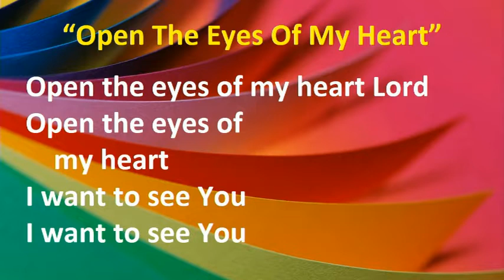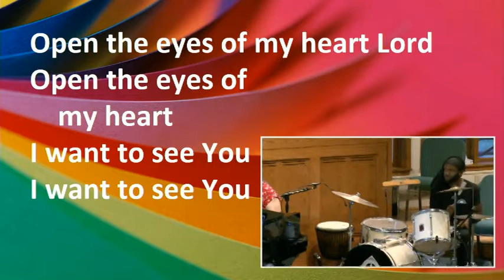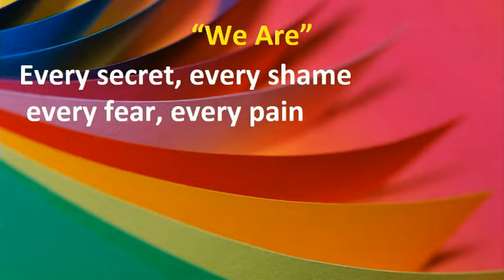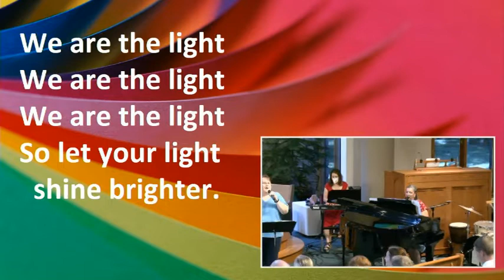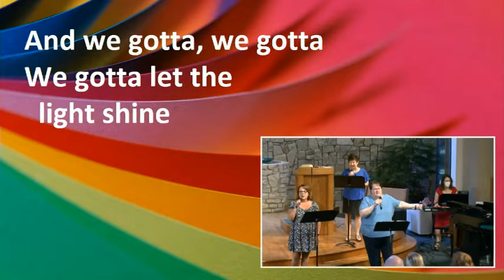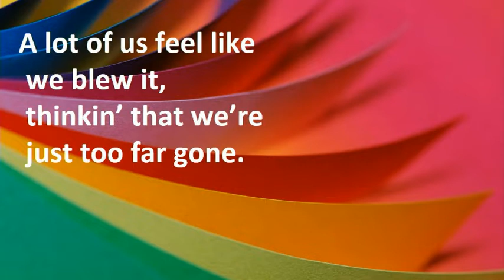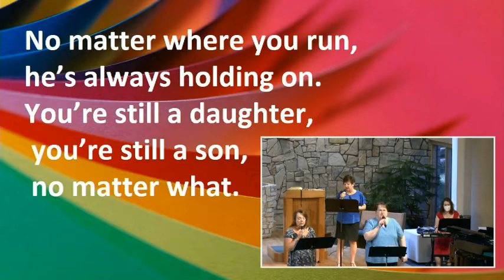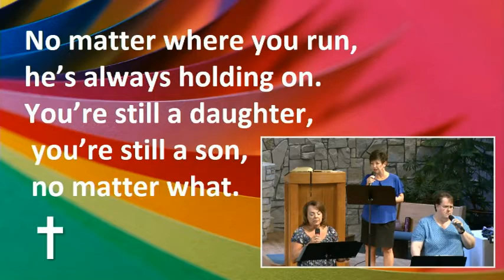GCPC Worship 8-14-22